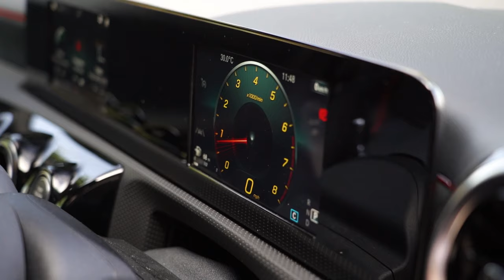BOTB Winner! Mercedes A250 AMG Line - Week 28 2021 - Saifur Rahman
Win your Dream Car with BOTB | Enter the BOTB Dream Car, Midweek Car & Lifestyle Competitions from just 25p | Join our list of winners!

It was a rather dull Friday morning for Saifur Rahman from Luton – that was until Christian came knocking to surprise him with a brand new Mercedes A250 AMG Line worth over £32,000!

And the win couldn't have come at a better time, as Saifur recently had to write off his old car following an engine failure. Completely gob-smacked, Saifur explained that he usually is the group's designated driver but recently had to rely on his mates to chauffeur him around!

Perfectly simple and sophisticated in its design, this swift hot hatch sports a 221bhp i4 Turbo engine and a next-level interior.

Huge congrats, Saifur – we're sure you're friends will enjoy being driven around in this beauty!